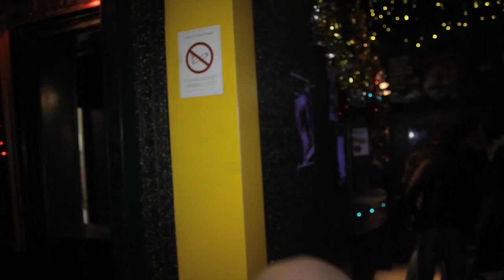Happy New Year 2012 @ Ibiza Club Rouen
Bonne année 2012 à tous de la part du staff !